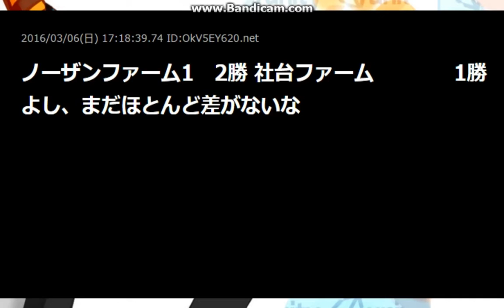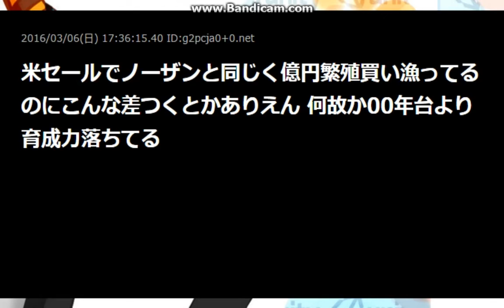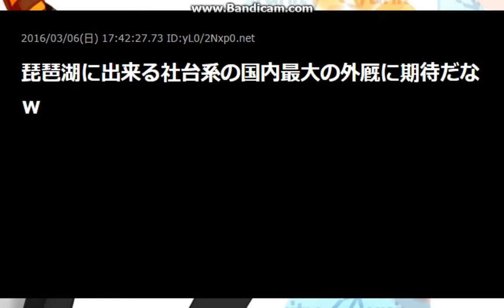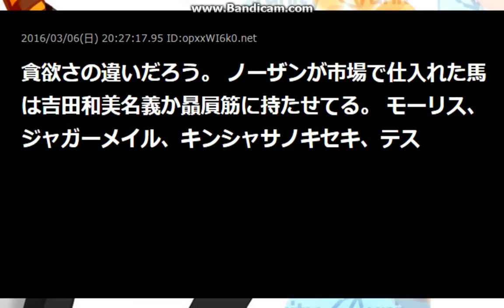【悲報】社台ファーム、もう完全にノーザンファームに歯が立たない【2ch】